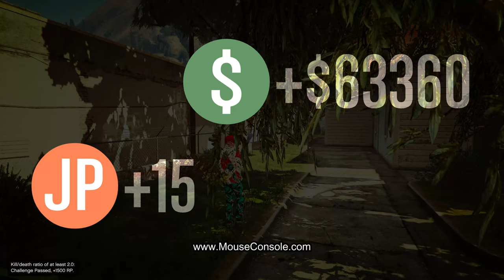GTA 5 deathmatch - extreme Shotgun Wedding!! | GTA V [ep 01] 2022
gta 5 deathmatch - gta 5 team deathmatch trolling/modding.
grand theft auto 5 online ps4 team deathmatch...

gta v online run and gun team deathmatch 50 kill game.

gta5 ring fight team  deathmatch wit randoms.

gta 5 : insane 2 vs 1 deathmatch !!

Gta 5 team deathmatch trolling/modding.

Vs 1 deathmatch.